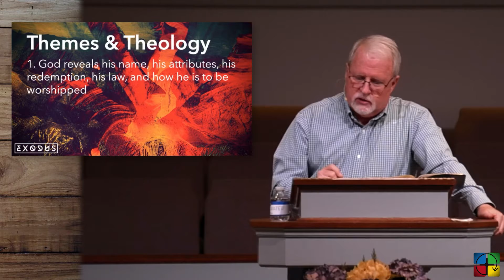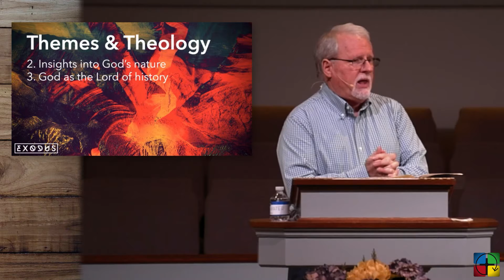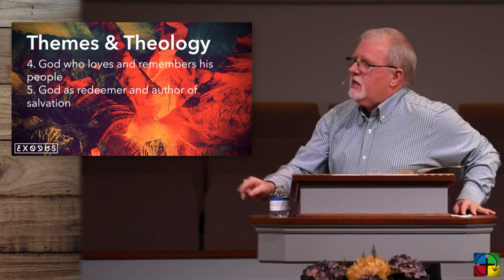Latest Sermon | January 9, 2022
Introduction | Exodus 1-40
Exodus | Week 1
Rick Mitchell | Co-Pastor

To view more resources from this series, visit us

Forest Lake Baptist Church
107 18th Street